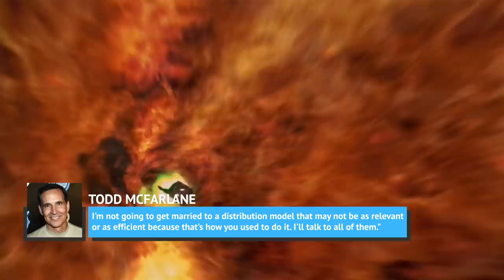One Of The Greatest Comic Book Characters Ever Is Getting A Film Reboot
Spawn is arguably Image Comics' most popular comic character, but unfortunately fans of the comic character got their hearts broken when the 1997 Spawn movie starring Michael Jai White didn’t live up to their high expectations.

Not only did the movie perform poorly at the box office but it was panned by critics. However, Hollywood is going to give Spawn and Image Comics another try. In this age where superhero movies are dominating the box office, it’s a no-brainer.

We’ve got all the details about the movie's production and which potential stars are attached to this highly anticipated project. Spawn deserves another shot on the big screen and it couldn’t come at a better time.

The Venom connection | 0:00
More horror than hero | 1:42
All-star cast | 2:19
One man band | 3:02
Small budget, big ideas | 3:34
Destination: Netflix | 4:19
McFarlane's trilogy | 4:44